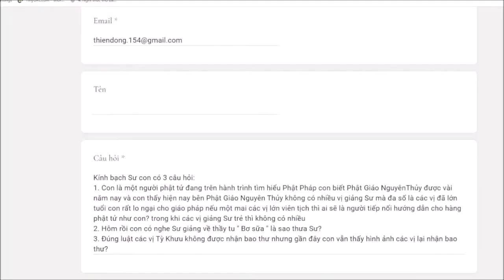293. Thế nào là thầy tu bơ sữa?